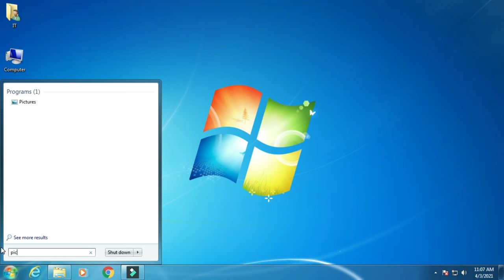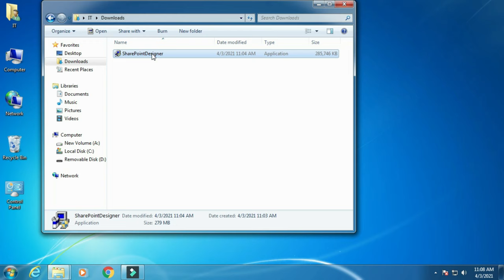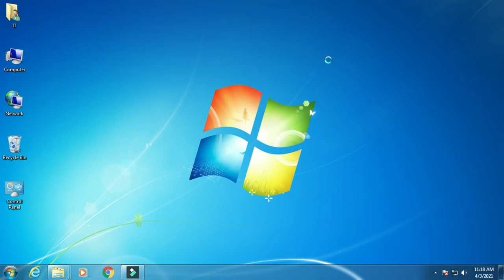install Microsoft Office Picture Manager in windows 10 . Step By Step 2023.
adsense,
adsense 2020,
adsense tips,
google adsense,
what is adsense,
adsense tutorial,

our topic is :install Microsoft Office Picture Manager in windows 10 . Step By Step . 2022